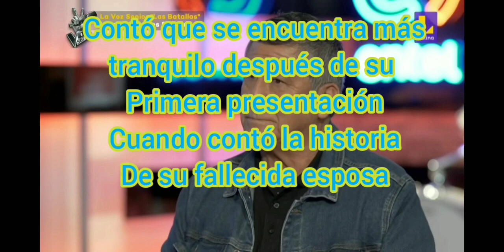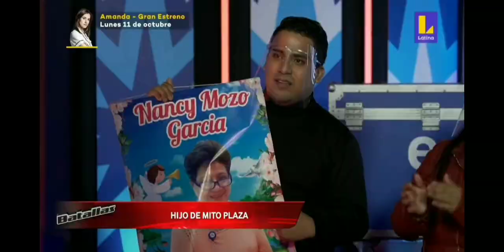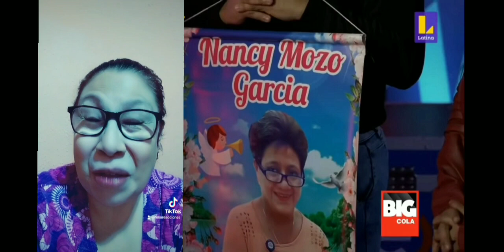Reacción al Sr Mito Plaza - Corazón Espinado, voz Senior / RosmarPeru49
Hola mis amores aqui les presento Mi Reacción al Sr Mito Plaza con su canción Corazón Espinado, espero les guste mi reacción, muchas bendiciones!!